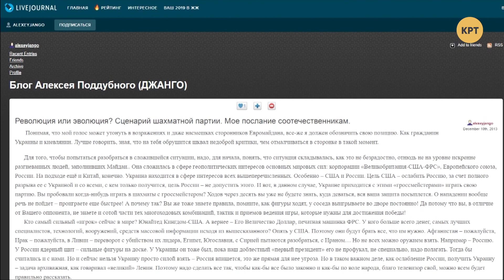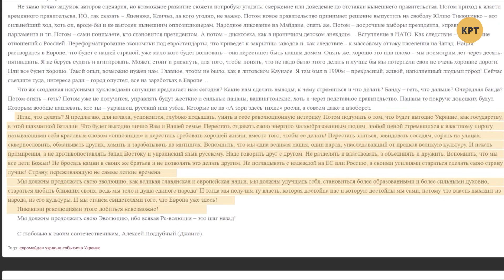Джанго // «На струнах души» с Александром Галицким #2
Выпуск посвящен известному украинскому музыканту Алексею Поддубному, которого мы все знаем под псевдонимом Джанго. Певец работал со многими известными артистами — Ани Лорак, Микой Ньютон и Алёной Апиной. А настоящую популярность ему принёс фильм «Бой с тенью».

Распространи это видео!